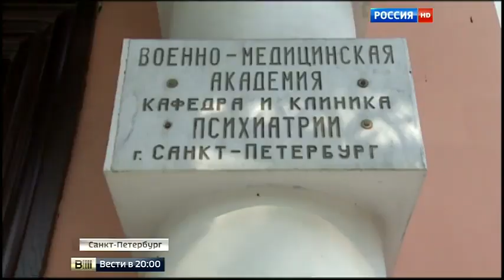Сюжет в программе 'Вести'